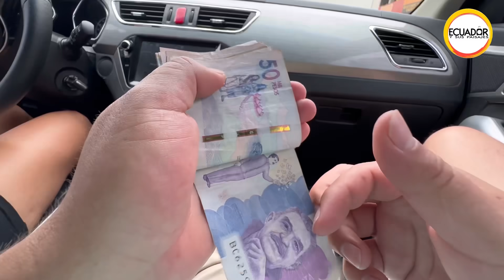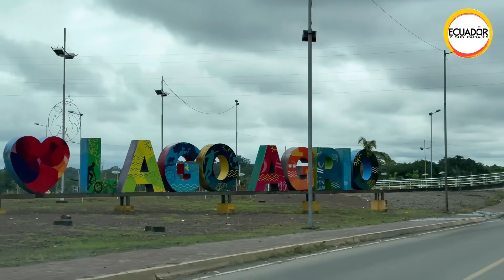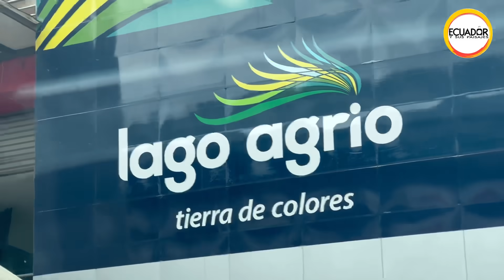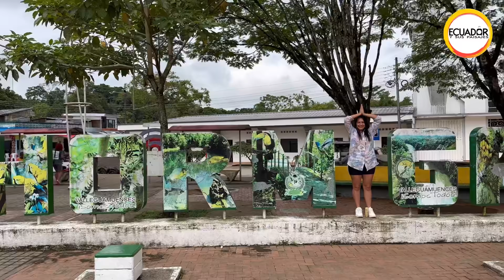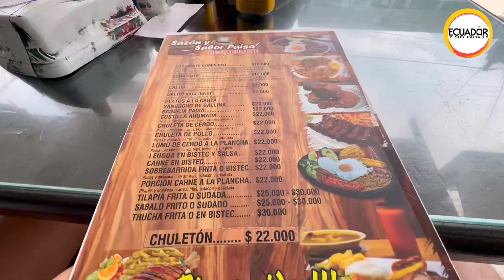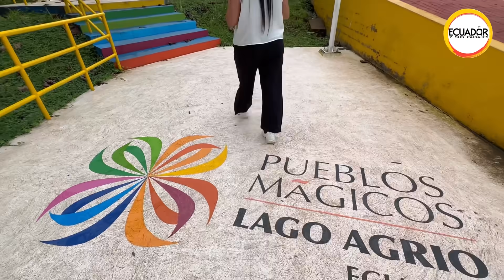la FRONTERA menos TRANSITADA entre ECUADOR Y COLOMBIA 🇪🇨🇨🇴 Josué y Elie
FRONTERA ECUADOR y COLOMBIA 🇪🇨 📍🇨🇴 Josué y Elie